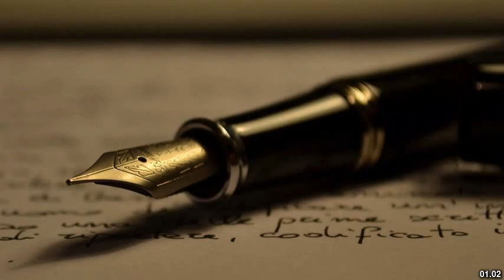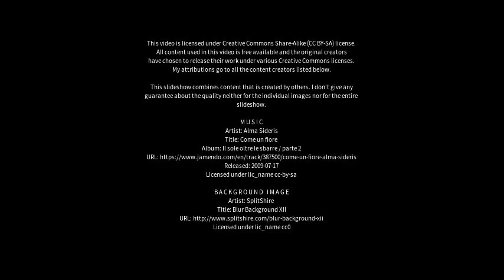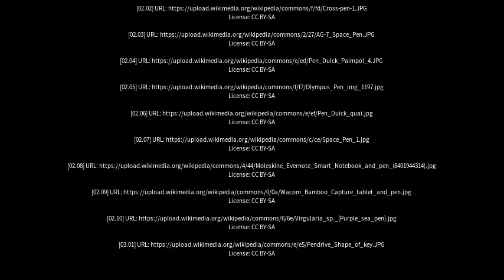Best places to visit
Best places to visit - Pen (India) Best places to visit - Slideshows from all over the world - City trips, nature pictures, etc.